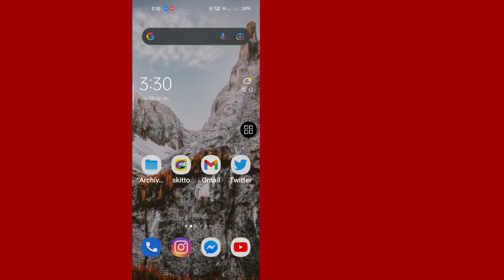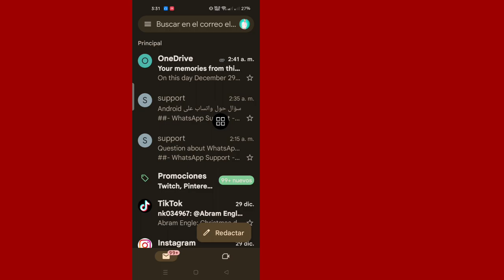Esta cuenta no puede usar WhatsApp 2025 | Arreglar esta cuenta no puede usar WhatsApp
Esta cuenta no puede usar WhatsApp 2025 | Arreglar esta cuenta no puede usar los términos de servicio de WhatsApp

Aquí, en este tutorial, te mostraré... Esta cuenta no puede usar WhatsApp 2025... Es un método muy simple y fácil. mira este video y .Sigue los pasos a continuación sin saltear.

Sin ningún motivo, la prohibición de mi número de WhatsApp, por favor, revise mi apelación.